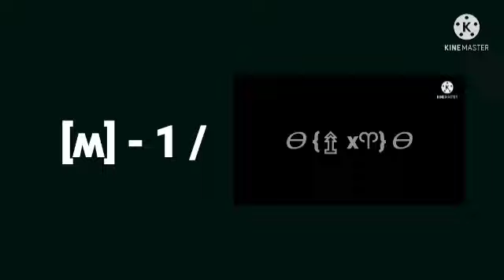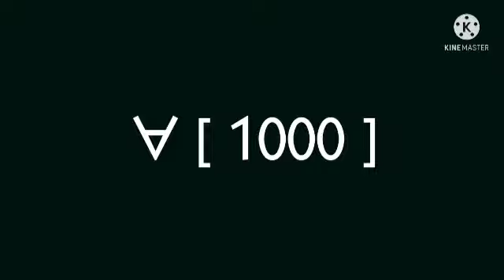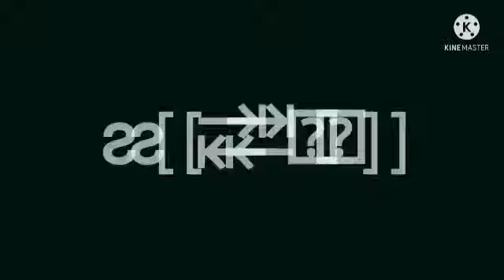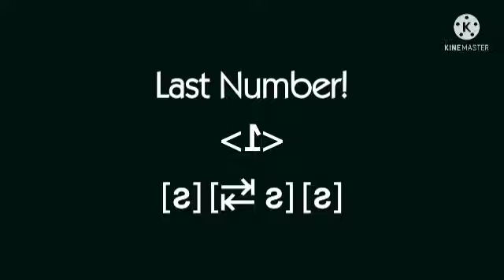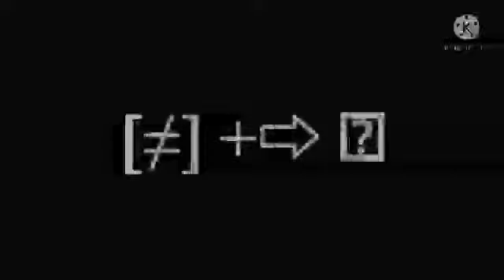Numbers 0 to W̷̢̭̱̭̉̎̀̌̑̆T̷̠̱͍́̌̉F̷̞̜̎̈̂̒̀!̷̺̥̑ͅ?̷̢!̛̙?!??!!!????????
Odd Numbers 0 to WTF!?!?!?!
(Merry Christmas)

The last number 9.0GB in ?